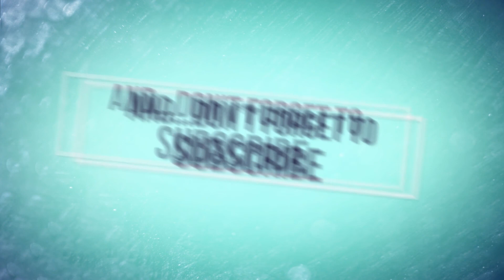Don't starve Together # 01 - Co-op s Kubasakem | CZ Lets Play / Gameplay [1080p]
Dnes tu máme něco speciálního. Zahrajeme si Co-op Don't starve s Kubasakem